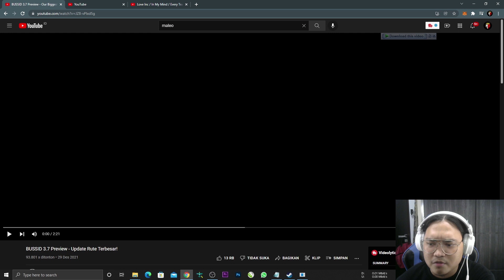RILIS❗ Trailer Update BUSSID V3.7 Kaya Gini? Mirip ETS2?? - BUSSID Reaction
🎮 BUSSID 🎮

GEAR :

Samsung A30S
Headset KOTION EACH G9000
Mouse Biasa
Record Shadowplay/Bandicam